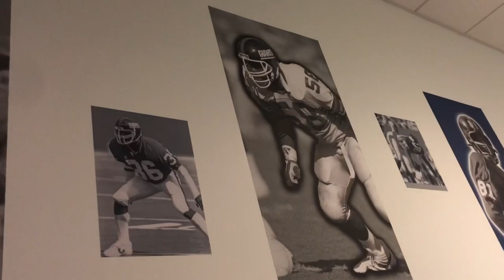My New York giants experience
Necio Iod